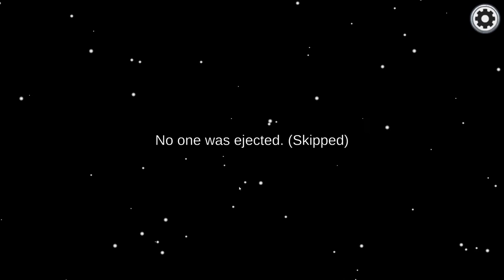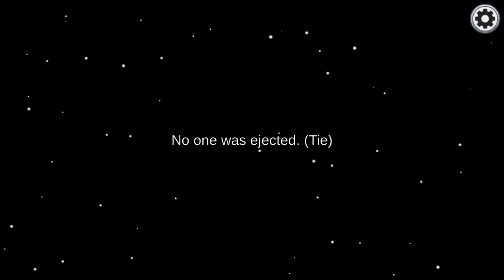Death By Button!!! || Among Us || Ep01